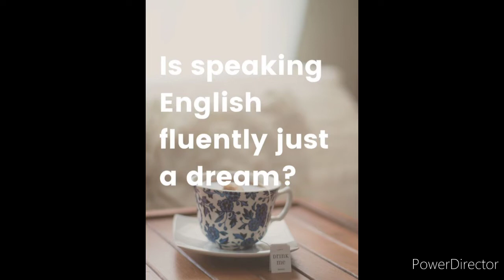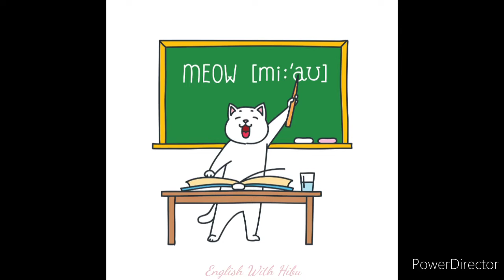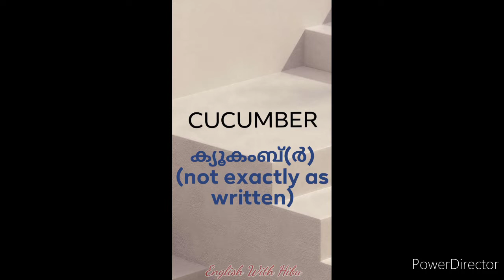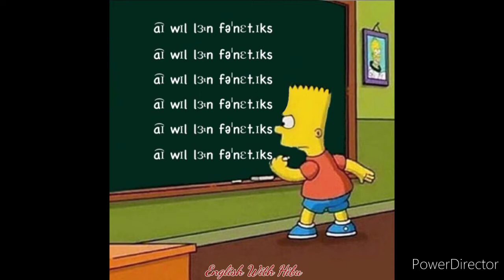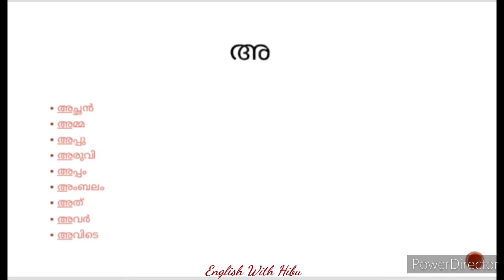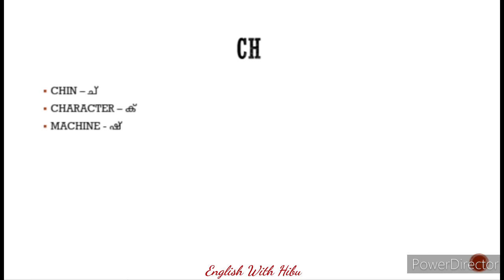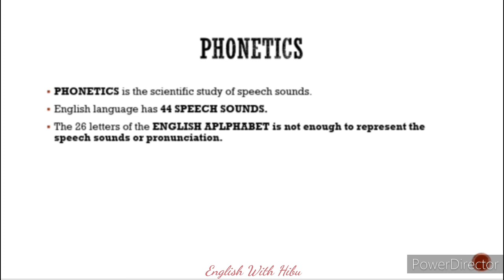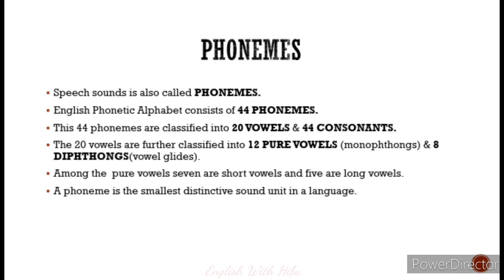PHONETICS | BASICS | ENGLISH PRONUNCIATION | EXPLAINED IN MALAYALAM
In this video I am sharing very few basic things about PHONETICS. It will be a beginner friendly video.

There will be follow up videos on PHONETICS in which I will discuss more depply about the topic.